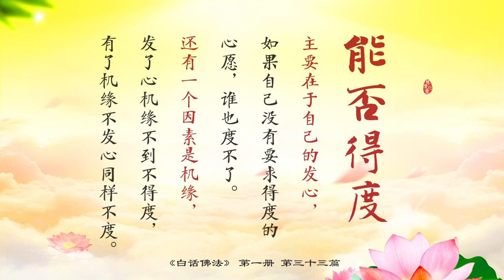佛学书籍 白话佛法 第一册 33、学佛的理念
佛学书籍 白话佛法 第一册
33、学佛的理念
念经时，不要存妄想，不要执著于任何其它事物，否则有可能会出偏差。比如：有人执著于得神通，有人迷恋于往世的缘，有人怀念过世的亲人，等等，所以在念经时，或念小房子时，潜意识里将这种执著不停地发出意念，形成一种气场，非常容易将灵性引导到自己身上。避免方法：念经时就是和菩萨接气讲话，要无欲心静，佛说无欲自然心如水。关键在自己的心，要时常察看自己的心，私心杂念有没有减少。时常擦拭自己的心灵，保持心灵的纯洁干净。越是这样，佛性显现得越多，越不容易被这些灵性侵害。

念经之前祈求菩萨保佑的时候要报出自己的名字，念的时候要诚心诚意地念，如果有所祈求时，要在念经之前先求，但要避免超越正常理念的欲求，如：想发大财，显神通等。要清楚地认识到阴阳不能连，往世的缘就像我们看电视时另外一个频道的节目，不要主动去接此频道。不论善缘还是恶缘，过去的就是讨债或还债的一个过程，是暂时性缘尽的一种表现。

修心是学佛的过程，要如履薄冰地勤修精进。而神通是修行过程的一个显现，神通要水到渠成，不要追求神通，否则很容易被其他灵性引入歧途。要认识到灵性世界是非常复杂的世界，我们人类相对于他们是很脆弱的，在自己没有足够的能量自保之前，唯一能做的就是虚心学习和勤修精进。

恶因通三世，对于多数人来说，一份因果会在前世、今世和来世三世内清算完，除非有特殊的情况。具体的例子有很多，台长每天都在电台里看图腾，记录里也有很多。解决方法：无论善因还是恶因，前世种下了，今生就要受报。报不完，来世一定要报完。这就是因果定律，谁也不能阻止果报的产生。果的成熟需要一个过程，就像种子变成果实一样要很多因素促进才能成长。

我们今生特定的身份和经历就是土壤和水分，如果听任其成长，那么果报就不可避免。我们可以在果报成熟之前，用新的缘来化解，通过念经，许愿，放生，做善事，积功德等等，使恶果成长的土壤成分变化，从而使恶果得不到养分在没有成熟之前枯萎，继续修行，就可以让善的种子成长到成熟，结成善果。

当思地狱苦，恒发菩提心。在修行的过程中，要以地狱之苦为镜，时常鞭策自己，明因果，努力修行，一心向善。思地狱之苦能让你知道明白自己的所作所为将带来的后果，能帮助我们断恶念，斩私欲，戒贪瞋。知道什么行为会受什么苦，我们就可以在日常生活中以此为基础修正我们的心和行为。

应以什么身得度就以什么身得度，无论在何界都可以得度，无论什么身份都可以得度。能否得度，主要在于自己的发心，如果自己没有要求得度的心愿，谁也度不了。还有一个因素是机缘，发了心机缘不到不得度，有了机缘不发心同样不度。八万四千法门，因不同缘而生。有机会接触到台长传的法门，就是机缘，但是不悟，犹豫不决或还在四处张望，就是不发心，如何才能得度？在修行的过程中，你们应该在佛菩萨的慈悲下，台长的指导下勤修苦修，一直到智慧开了有了悟性，那时才能进入正修圆满智慧的境界。

本页网址二维码
微信扫一扫分享
上一篇：32、学佛要旨——智慧语（二）

下一篇：34、人间学佛须知